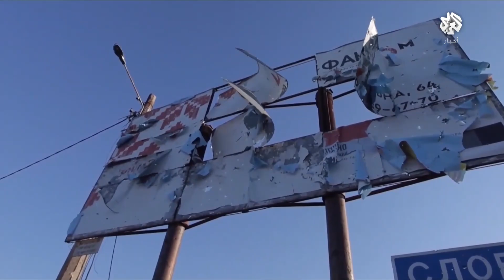سلوفاكيا تزود أوكرانيا بمنظومة إس -300 وزيلينسكي يطالب الدول الغربية بمزيد من المساعدات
التغطية مستمرة للحرب الروسية في أوكرانيا عبر البث المباشر للتلفزيون العربي - أخبار على يوتيوب